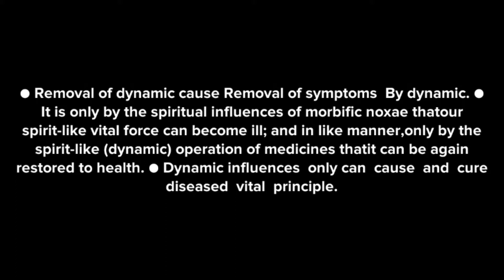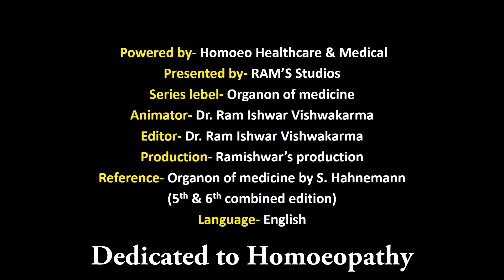ORGANON OF MEDICINE || Section 16 || Aphorism 16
Hi ! Guys,..
What’s up?
 I hope you will be good.
I hope you really like and enjoy it.
So, “Think differ, Do differ”.

Let's think something different, Let's do something different...
' स्वस्थ रहे, व्यस्त रहे, और मस्त रहे।'

 & Don't forget to press to bell icon  🔔
Which will keep you getting notifications of our new videos.